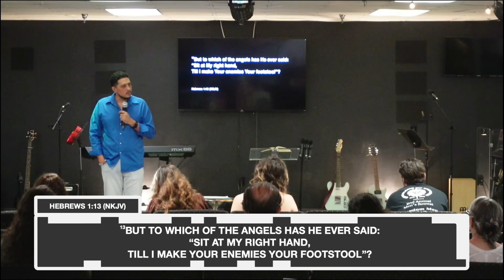RCO Sundays | Hebrews pt. 1